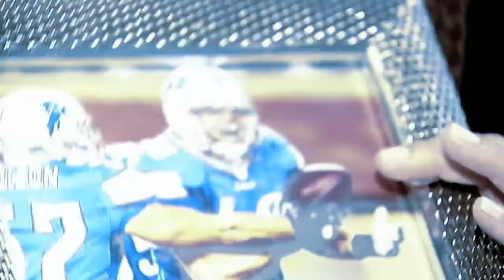Detroit Lions Linebacker Zack Follett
This is a piece I edited for Fox 2's Jennifer Hammond.  It's all about LB Zack Follett and his wood making skills.